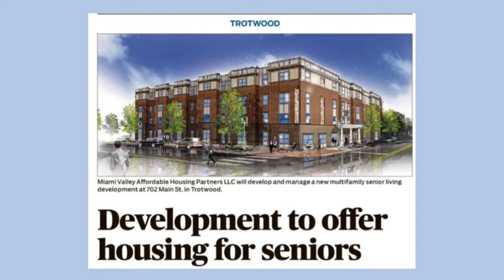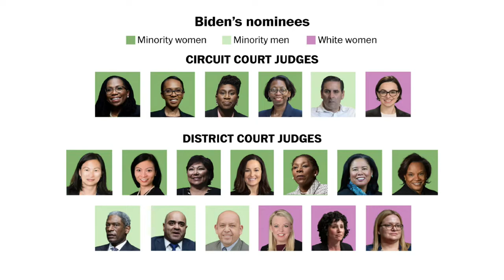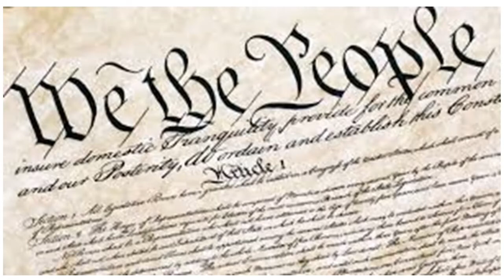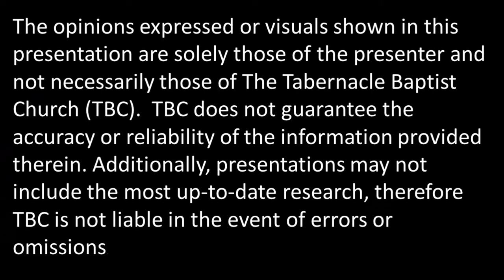Saturday News with Keith Lander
Local & National news with commentary